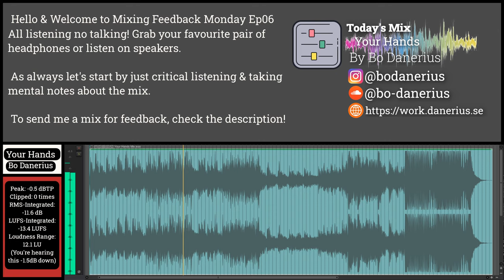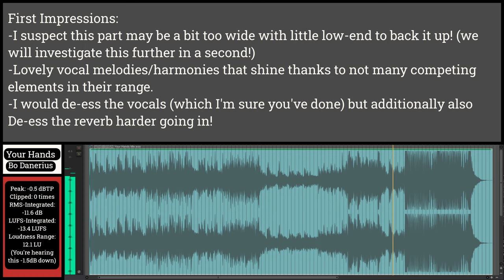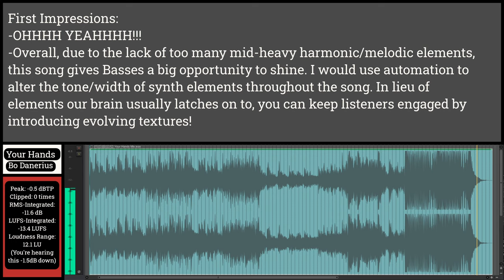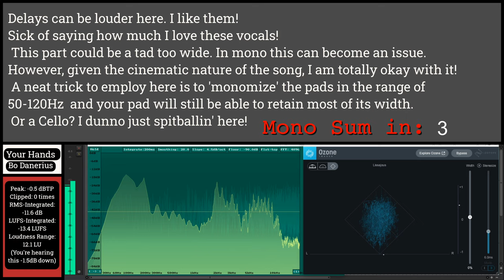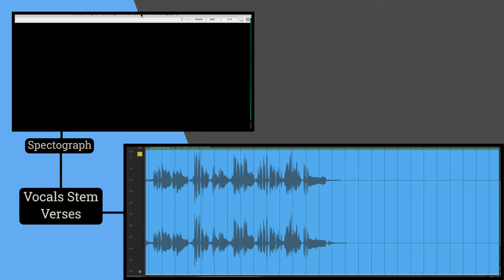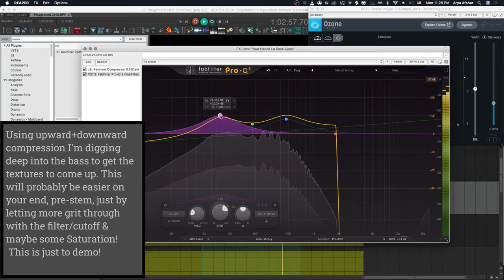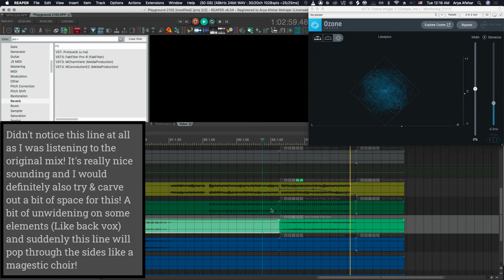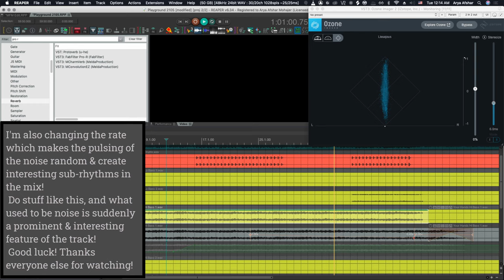Mixing Feedback Monday Ep06 - Your Hands - Bo Danerius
Hey folks! Welcome to Episode 6 of Mixing Feedback Monday (Now brought to you on Tuesdays). We have another original song/mix by Bo Danerius!

Chapters:
0:00 1st listen & Impressions
3:10 Correlation/Width/Mono checks & Frequency Analysis
5:50 Vocal Stem Analysis & Clicks
6:30 How to bring out the textural elements of Synths
8:35 Using Noise as a Musical Element